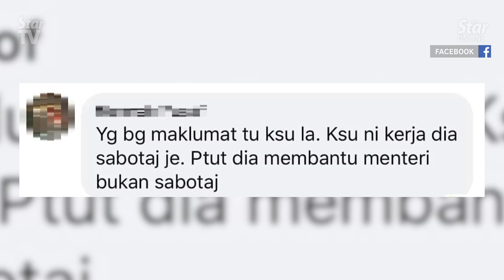Sim: I don’t entertain anonymous postings without evidence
Deputy Agriculture and Agro-based Industry Minister Sim Tze Tzin on Monday said he does not entertain claims without solid proof on social media.

Sim was asked to respond to a claim by an Amanah leader claimed that a senior official in the ministry had sabotaged the minister, Datuk Seri Salahuddin Ayub, in the RM1.4 billion padi tender.